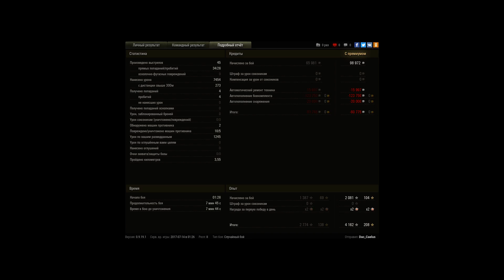TVP T 50/51 - Знак классности «Мастер»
Победа!
Техника: TVP T 50/51
Получено опыта: 4 162 (x2 за первую победу в день)
Получено кредитов: 98 972
Достижения в бою: Знак классности «Мастер»